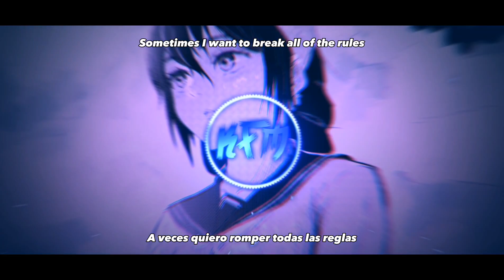VIRTUAL RIOT - STILL KIDS (FEAT. YOSIE) [LYRICS/LETRA ESP/ENG]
ONLY DESCRIPTION

Por esos esclavos trabajando detrás de este canal c:

@KFMusic se esfuerza por respetar las leyes de derechos de autor, por lo que si posee los derechos de alguna canción/imagen comuniquese lo antes posible con nosotros a este correo:

Note: The language of this channel is Spanish